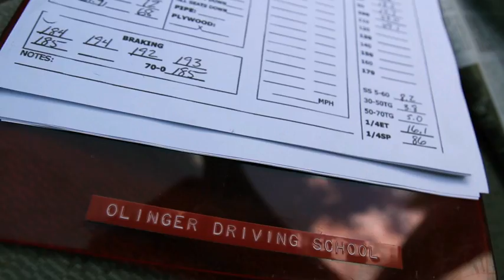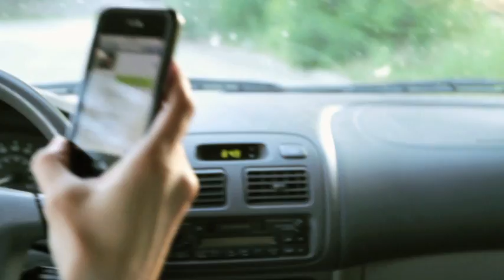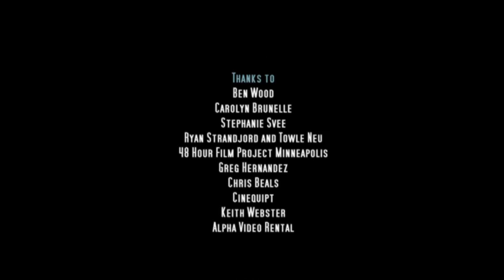A Terrible Thing - Official Entry, 48 Hour Film Project | Minneapolis 2011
A driving instructor confronts the consequences of time travel in this short film produced by Hello Viking for the 48 Hour Film Project | 2011 Minneapolis.

"A Terrible Thing" is an award nominee for the 48 Hour Film Project | 2011 Minneapolis competition.

TEAM HELLO VIKING Presents "A TERRIBILE THING"
Starring SARA-MARIE REINKE, DENNIS MATTAI, ERIC BERGET, KELLIE COIT, and introducing ELLA SVEE
Produced by JENNIFER IWANICKI, LISA STITZEL, GREGORY KUDANOVYCH, MICHAEL NISSEN, ERIC BERGET
Directed by TIM BRUNELLE
Director of Photography GREGORY KUDANOVYCH
Screenplay by TIM BRUNELLE
Writing Team MICHAEL NISSEN, TIM BRUNELLE, KNUTE SANDS, PETE BARRY, DENNIS MATTAI, ERIC BERGET, KELLIE COIT, LISA STITZEL
Camera Operator KNUTE SANDS
Editor GREGORY KUDANOVYCH
Production Design MICHAEL NISSEN
Line Producer KELLIE COIT
Music PETE BARRY
Location Sound GREGORY KUDANOVYCH, ERIC BERGET
Wardrobe, Hair and Makeup MELISSA MARTIN, JULIE LAM, LISA STITZEL
Casting HELLO VIKING
Thanks to BEN WOOD, LYDIA LEE, CAROLYN BRUNELLE, STEPHANIE SVEE, RYAN STRANDJORD, TOWLE NEU - 48 HOUR FILM PROJECT MINNEAPOLIS, GREG HERNANADEZ, CHRIS BEALS - CINEQUIPT, KEITH WEBSTER - ALPHA VIDEO RENTAL